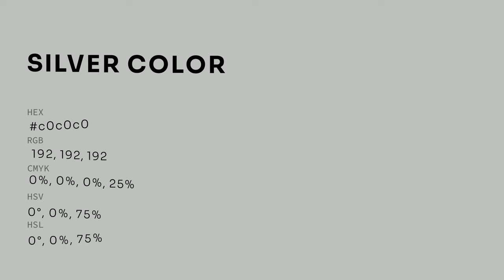Silver color c0c0c0 hex color - Grey color - Cool color c0c0c0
What color is Silver ? c0c0c0 hex color - Grey color - Cool color c0c0c0

Hex c0c0c0 Color Code is also known as Silver color.